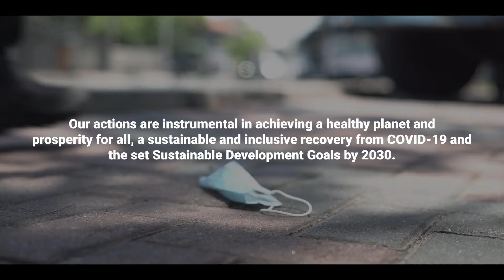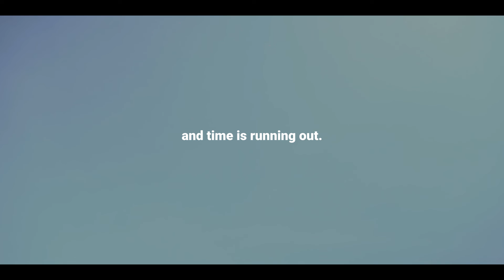Stockholm+50 Consultations Sri Lanka: Vox Pops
For a sustainable future, immediate action for people, planet and prosperity is crucial to create a Sri Lanka that is built on a green development pathway.

Everyday Sri Lankans weigh in on the conversation...